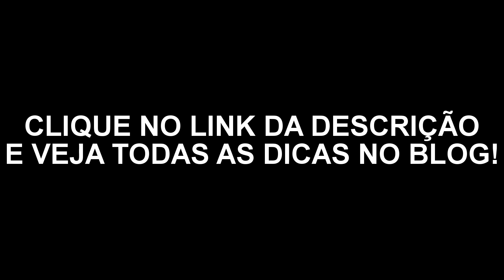Sapato Branco Combina Com Que Roupa? (Dicas no Blog!)